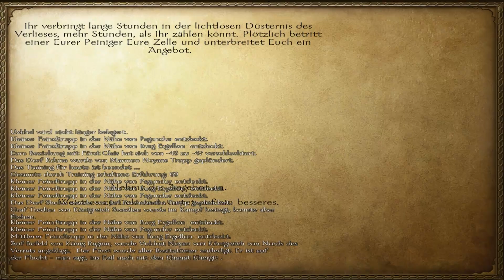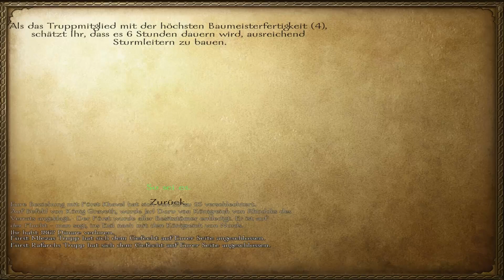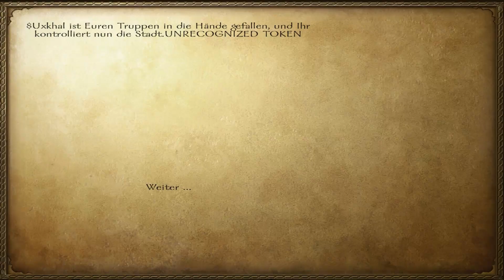Let's Play Mount & Blade Warband [Ger/Full-HD] #132